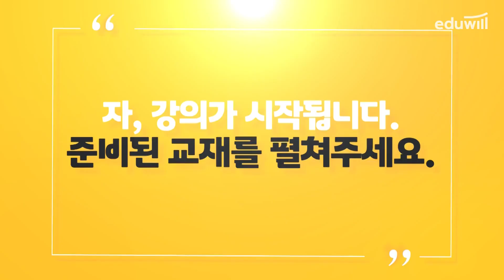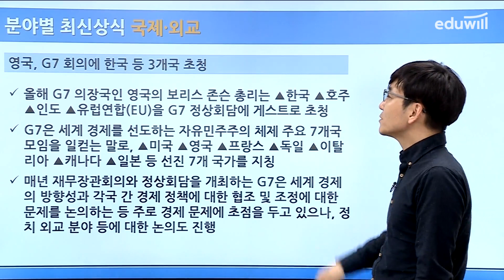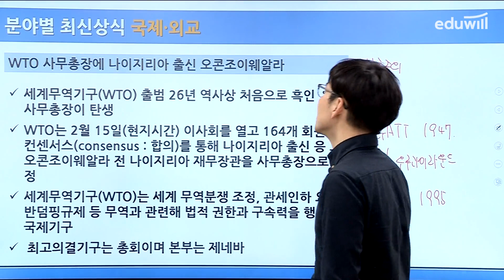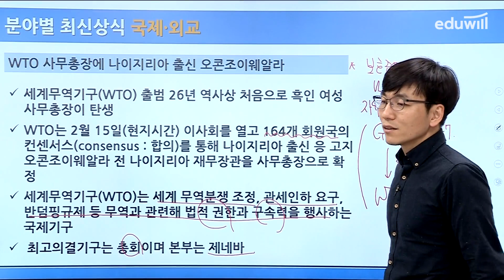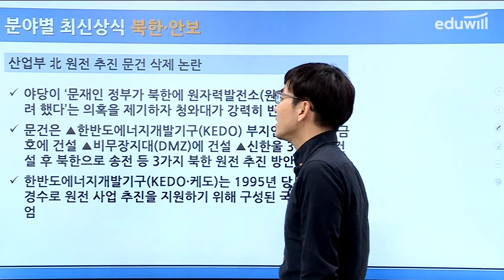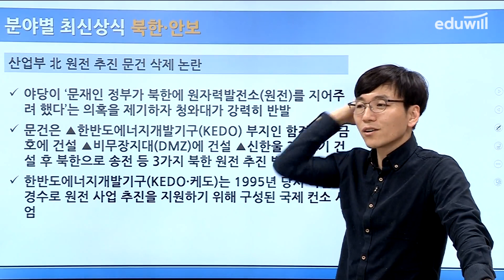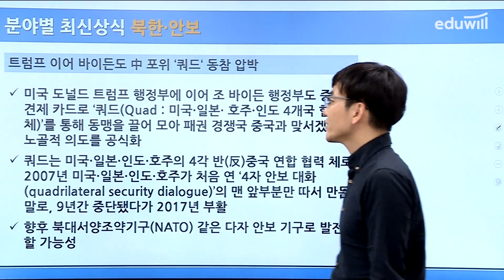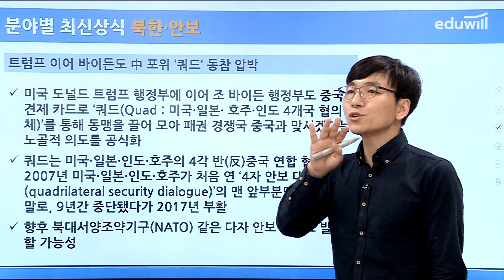취업에 강한 에듀윌 월간 시사상식 3월호 강의 ④｜에듀윌 취업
1) 친절하고 꼼꼼한 상식 키워드 서술
2) 사고의 틀을 넓혀주는 깊이 있는 콘텐츠
3) 출제 가능성 큰 핵심 이슈의 명료한 정리

2021년, 더 강력해진 에듀윌 시사상식을

본 강의는 3월호 네 번째 강의이며,